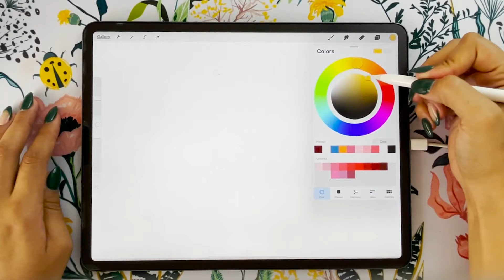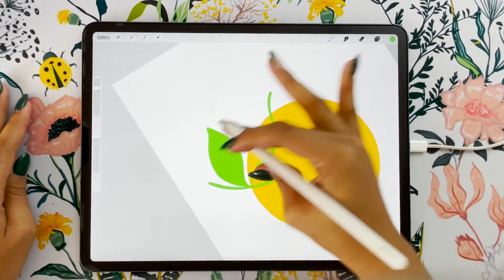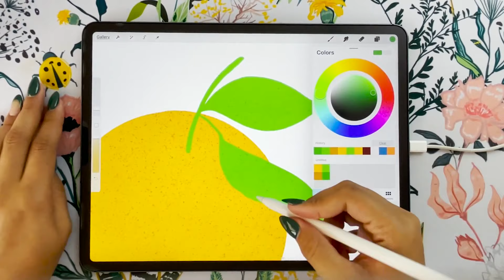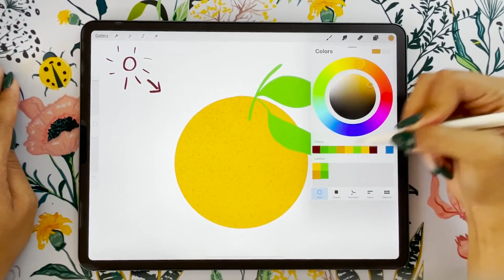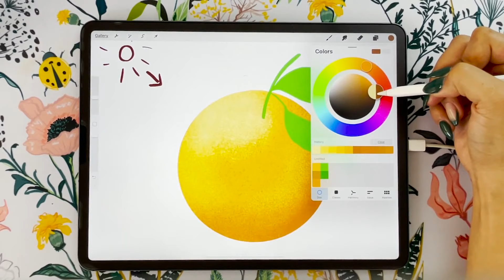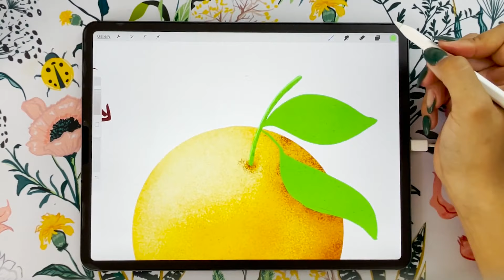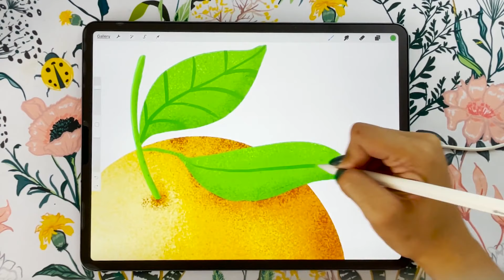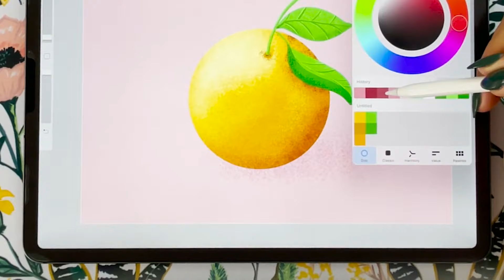How to Apply Textures in Procreate Using Clipping Mask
Clipping mask is one of my FAVORITE Procreate tools to use. It's very versatile and can be easily used to apply textures. Join Doriana (@ByDorianaStudio ) from TPL Design Team as she walks you through this step-by-step tutorial!

I've got FREEBIES for you! From biz templates to art practice guides to art downloads to Procreate and Adobe tools, I gotcha covered with freebies coming straight to your inbox TWICE A MONTH!

(This link will unlock 2 weeks for free!)

Let’s connect!